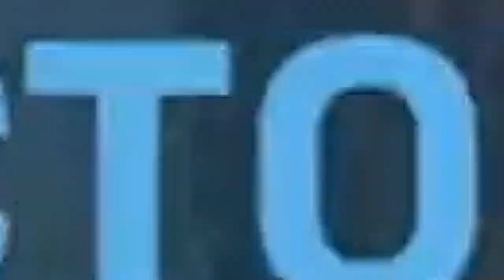NEW "DARK GALAXY" CARBIDE PISTOLS IN MODERN WARFARE! LEGENDARY AKIMBO PISTOLS IN MW)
Using the new DARK GALAXY pistols in MW!

Hello, welcome to the channel! On this channel you will find a lot of Call of Duty gameplay. I am going to start branching out and playing more games in the future. Love talking to everyone in the streams and I reply to all comments in the videos. Thank you so much!